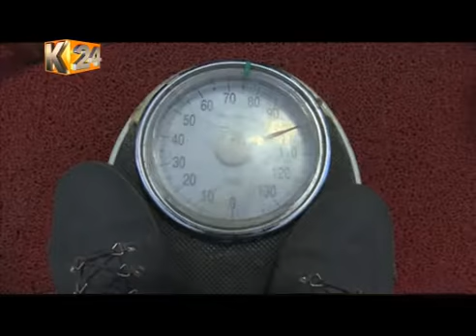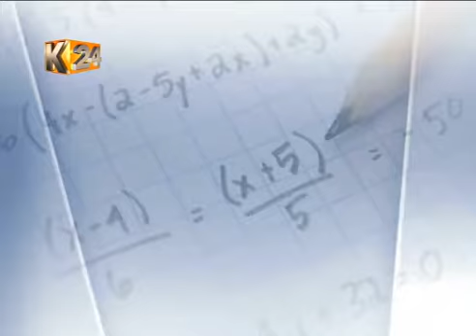Experts advise on medical advice before losing weight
Its the latest craze in the country, as Kenyans struggle to loose weight, registering in their numbers in the nearest gyms.
However, medical experts say its advisable to first seek your doctors advice on why you are gaining weight before hitting the gym.